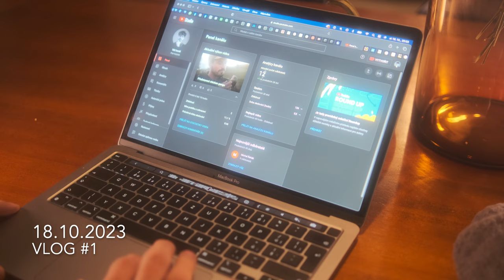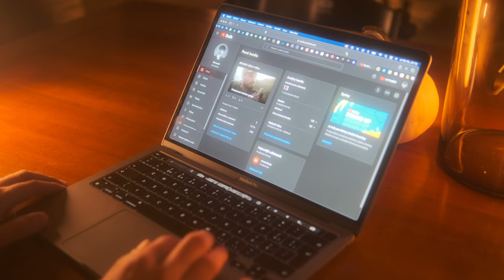Vlog #01 - kdo jsem a co dělám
Jsem Petr, fotograf, a v tomhle vlogu jdu s kůží na trh a ukážu nejen svoje špeky.

Absolutně nerad vystupuji na kameru, nerad se fotím a tenhle YouTube kanál/vlog je takovej osobní pokus. Vynasnažím se, aby se kvalita lepšila jak po vizuální stránce, tak obsahové :D Sociální sítě jsou pro naše pobavení a toho chci docílit.

Jestli vás zajímá více obsahu, který pouštím do světa, tak doporučuji sledovat můj Instagram a web, na který přidávám delší posty o mé práci.

Dále pokud mě chcete podpořit v mém dokumentárním projektu, na který se chci v budoucnu zaměřit, udělat to můžete na stránce , kde si můžete vybrat způsob.

Zároveň pro fotografy jsou k dispozici moje presety pro Lightroom Classic. Ty je možné koupit zde